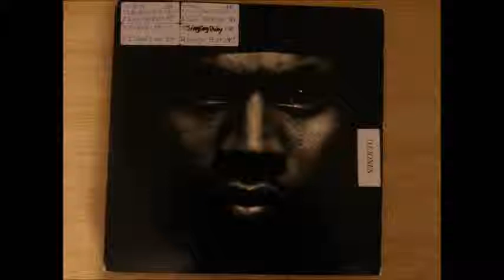LL Cool J - Doin It - Vinyl (Mixed By DJ Born Peace)(Puttin In Work)(Side A)(Track 7)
DJ Born Peace - Puttin In Work (Vinyl Set Mix Tape)
(All Vinyl Set Mix Tape)

Side A
1 Patra – Worker Man (Vinyl)
2 The Click – Scandalous (Vinyl)
3 Eric B. & Rakim – I Aint No Joke (Vinyl)
4 Eric B. & Rakim – I Know I Got Soul (Vinyl)
5 Eric B. & Rakim – Paid In Full (Vinyl)
6 Doug E Fresh – Everybody Loves A Star (Vinyl)
7 LL Cool J – Doin It (Vinyl)
8 Eric B. & Rakim – As The Ryme Goes On (Vinyl)
9 Da Brat – Give It 2 Ya (Vinyl)
10 Eric B. & Rakim – Move The Crowd (Vinyl)
11 Jay Z – Love For Free (Vinyl)
12 2 Pac – California Love (Vinyl)
13 Kris Kross – Tonight (Vinyl)
14 Jay Z – Only A Customer (Vinyl)

Side B
1 Big Daddy Kane – Aint No Half Steppin (Vinyl)
2 Shanice – Its For You Instrumental (Vinyl)
3 Shanice – Its For You (Vinyl)
4 Tribe Called Quest – Hot Sex (Vinyl)
5 Eric B. & Rakim – Eric B. For President (Vinyl)
6 Tribe Called Quest – Bonita Applebum (Vinyl)
7 Mobb Deep – Temperature Is Rising (Vinyl)
8 Mobb Deep – Temperature Is Rising Instrumental (Vinyl)
9 Big Daddy Kane – The Day Your Mine (Vinyl)
10 2 Pac – Changes (Vinyl)
11 Tribe Called Quest – Electric Relaxation (Vinyl)
12 Big Daddy Kane – Ill Take U There (Vinyl)
13 2 Pac – Picture Me Rollin (Vinyl)
14 Big Daddy Kane – Raw (Vinyl)
15 Treacherous Three – Body Rock (Vinyl)

New Releases Catalog (Vinyl Set Mix Tapes)

Spinning Live
Black Raleigh
RIP Phife
Dark City Ent. Album Release Party
Another Day Live
Word Is bond
Summertime 2015
Stayin Real
Puttin In Work
Summer Grindin
Dirty South Live